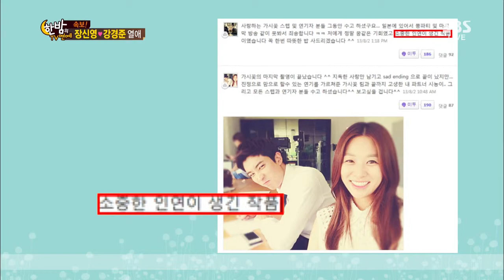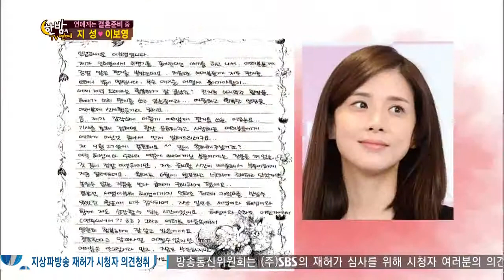한밤의 TV연예 130807 #43(1)